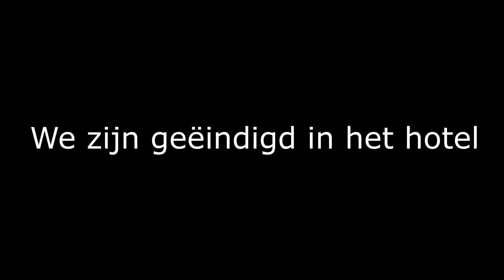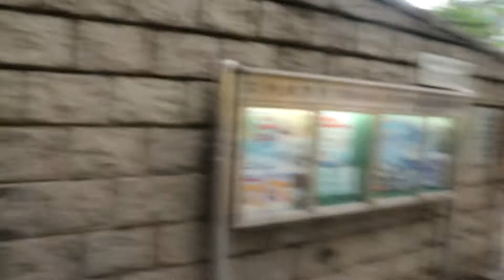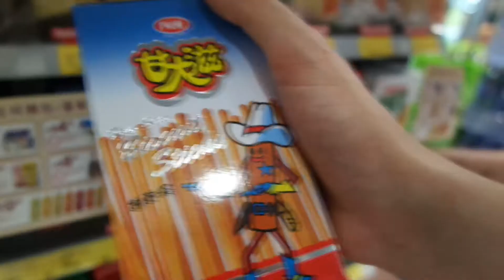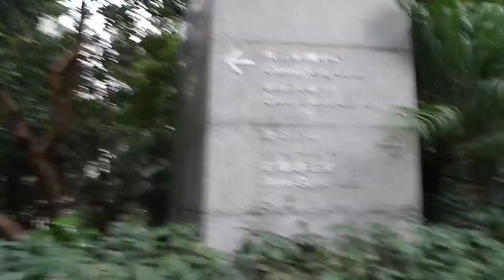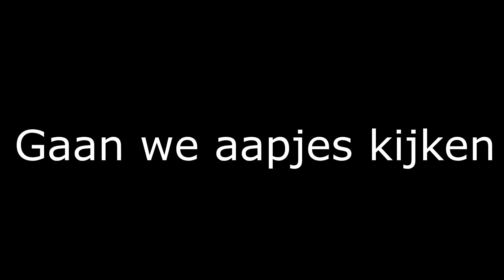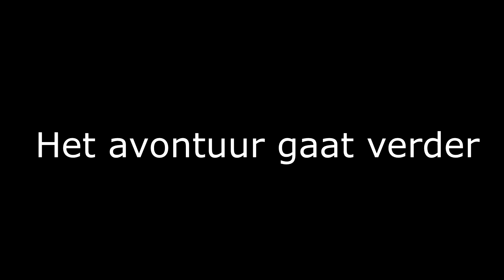[3]Summer 17': Hong Kong at night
Mogh, ik ben Desley,

Thanks voor het kijken naar mn derde video op dit nieuwe kanaal!
Minimaal 1x per week volgt een update over dit avontuur.
Volgende week is het weer zover! Dus kijk dinsdag 17.00 naar de volgende Summer 17' vlog!
It's going to be epic!

Love y'all